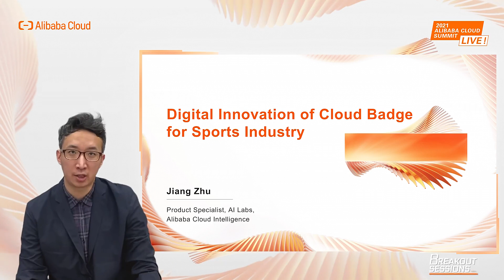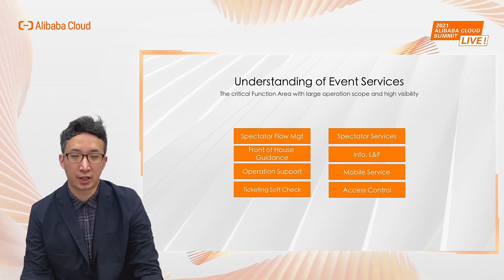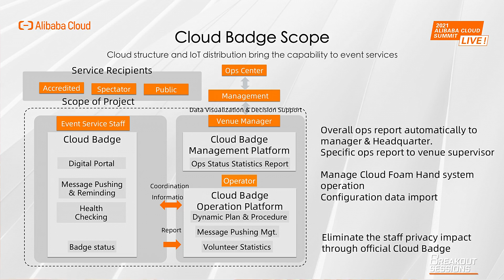Digital Sports Technology | A New World For Sports Hosting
AlibabaCloud’s Cloud Badge is a tool that can help sports venue organizers keep events flowing like a well-oiled machine. Using a cloud structure and IoT, event organizers and other stakeholders can make the event experience a pleasant one for everyone. Here’s how